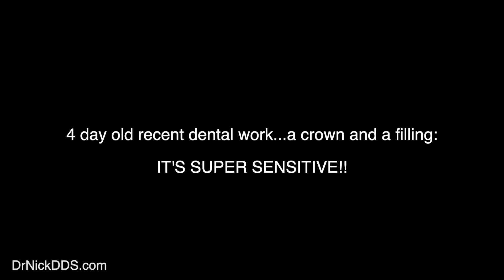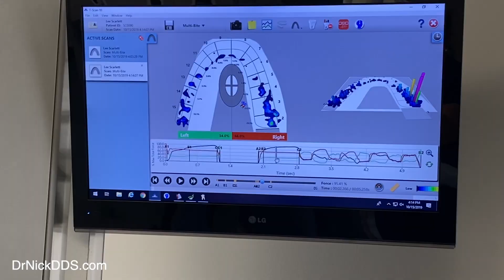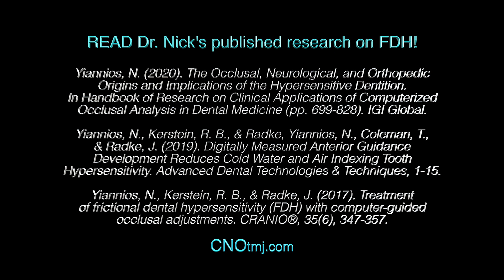Sensitive Teeth Can Be CAUSED By Dental Work?! Yep...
Watch as a patient of Dr. Nick's returns after having had a crown and filling done 4 days ago that's exquisitely sensitive.  He was worried that he might need a root canal it was so bad...  Nope.  He simply needed Dr. Nick to diagnose (via a process of exclusion coupled with computerized bite analysis) that his slightly altered bite caused a phenomenon known as Frictional Dental Hypersensitivity (FDH).  Dr. Nick should know...he's the doctor that found and published about this problem that is OFTEN found in everyday dental practice.  Dentists not using digital metrics such as T-Scan cannot find this FDH problem.  Reference to several of Dr. Nick's recent scientific literature contributions are given at the end of the video.  EVERY DENTIST SHOULD KNOW THIS STUFF!!
Patients:  DrNickDDS.com
Dentists/Doctors:  CNOtmj.com